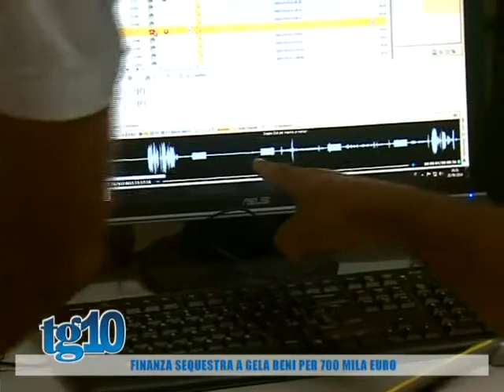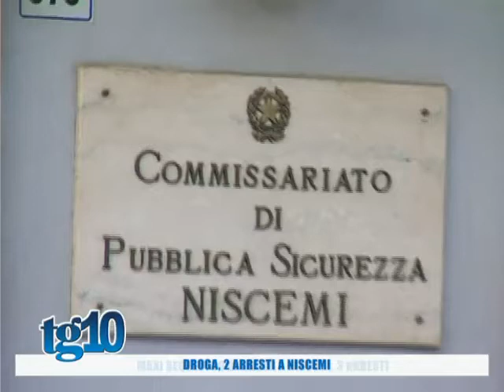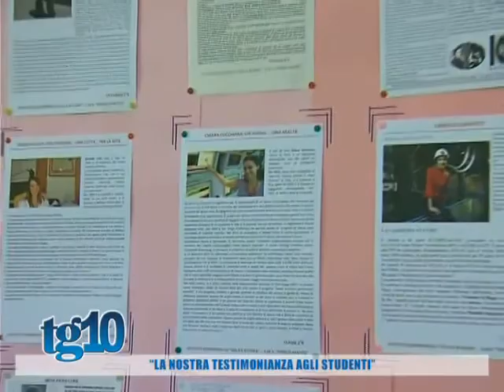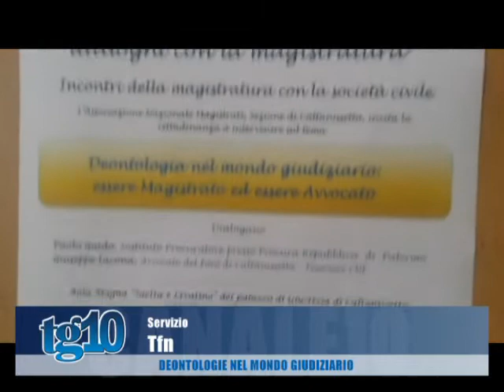Tg10 del 15 04 2016